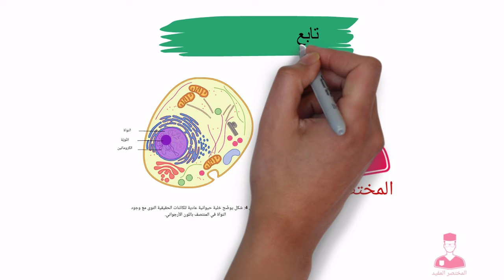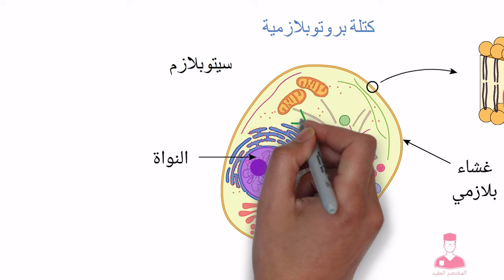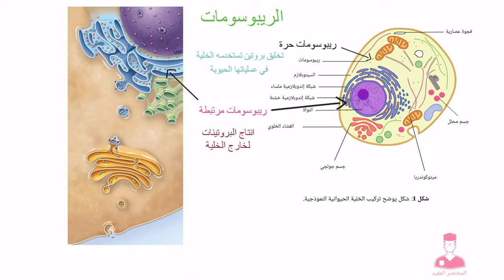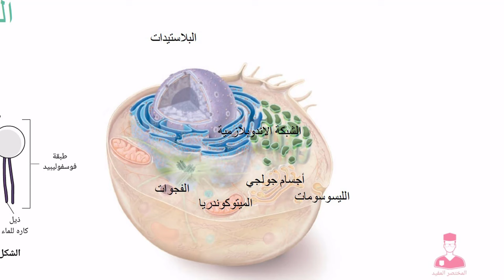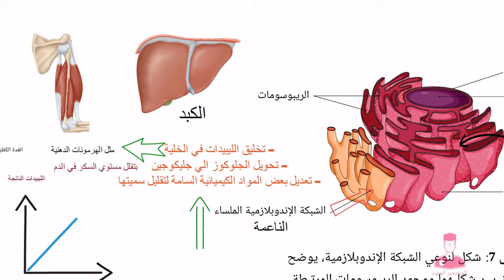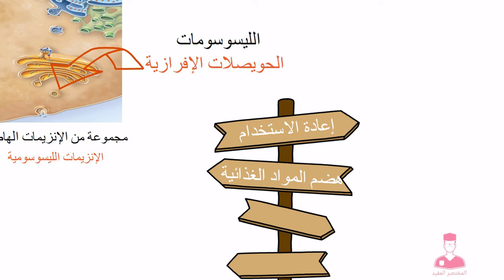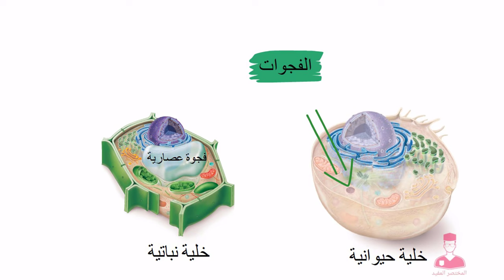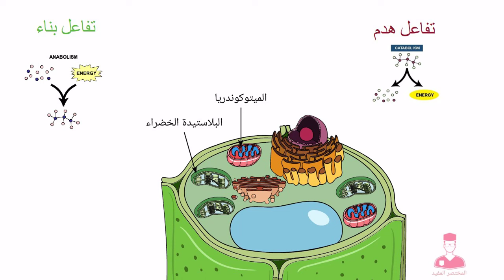تابع تركيب الخلية كامل || أحياء أولي ثانوي شرح مميز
تابع تركيب الخلية || أحياء أولي ثانوي شرح مميز

درس تابع تركيب الخلية طلاب أولي ثانوي
احياء اولي ثانوي شرح عضيات الخليه

تراكيب الخليه
السيتوبلازم
النواه
الغشاء البلازمي
الجسم المركزي
السنتروسوم
الريبوسومات
اذا علمت أن قشره الغدة الكظرية تقوم بإفراز هرمون الكورتيزون وهو احد الهرمونات الاسترويدية . فأي العضيات التالية تتواجد بكثرة في خلايا قشرة الغدة الكظرية.
الميتوكوندريا، الجسم المركزي ، الشبكة الاندوبلازمية الخشنه ، الشبكه الاندوبلازميه الملساء

اي العضيات التالية يساهم في الحفاظ علي مستوي السكر في الدم
الشبكه الاندوبلازميه الخشنه ، أجسام جولچي ، الريبوسومات ، السنتروسوم.

اي المواد التالية تتأثر باختفاء ثقوب الغشاء النووي .
الكربوهيدرات ، البروتينات ، الليبيدات ، جميع ما سبق

(كل الاغشية الخلوية مغلفه بجدار خلوي )
(كل الجدر الخلوية مبطنه بغشاء خلوي )
العبارتين خطأ ، العبارتين صح
الاولي صح والتانية خطأ
الاولي خطأ والتانية صح

كم عدد السنتريولات في الخلية أثناء الطور الاستوائي
27 ، 54، 4، 108
اي العضيات التالية لا يوجد في الطحالب الخضراء
ريبوسومات ، سنتروسوم ، سنترومير ، أجسام جولچي

اي العضيات التالية مسؤل عن تكوين وسائل الحركة في الكائن الموضح
أجسام جولچي ، سنتروسوم ، ريبوسومات ، سيتوبلازم

اي العضيات التالية يكثر تواجدها في خلايا الغدة الدرقية
الشبكه الاندوبلازميه الملساء ، أجسام جولچي ،
الجسم المركزي ، الفجوات

أي العضيات التالية مسؤلة عن تحرك المواد في مسارات محددة داخل الخلية
الشبكه الاندوبلازميه ، أجسام جولچي ، الليسوسومات ، السيتوبلازم

ما المونيمرات المكونه للتركيب الموضح بالشكل
كروموسوم
احماض امينية وبروتينات
نيوكليوتيدات واحماض امينيه
نيوكليوتيدات واحماض دهنيه
احماض امينية وسكر ريبوز

اي العضيات التالية قد تعطي نتيجه سلبيه عند معاملتها برابع كلوريد الكربون
الريبوسومات ، النواه ، الميتوكوندريا ، الليسوسومات

اي مما يلي يقوم بدور مهم في انقسام الخلية النباتية
الجسم المركزي ، السيتوبلازم ، الريبوسومات ، الميتوكوندريا

عضي له دور مهم في تكوين وسائل حركة كائن اول من استطاع رؤيته ليفنهوك
الجسم المركزي ، السنترومير ، جسم جولچي ، الميتوكوندريا

اي الاعضاء يفحصها الطبيب الشرعي للتأكد من ان سبب الوفاة هو تناول سم .
المعده ، الكبد ، الرئه ، القلب

عضين لهم دور مهم في أيض المواد الكربوهيدراتية
الميتوكوندريا والشبكة الاندوبلازمية الخشنه
الريبوسومات والميتوكوندريا
اجسام جولچي والريبوسومات
الريبوسومات والسنتروسوم

أي العضيات التالية مسؤلة عن تجديد أغشية خلايا الجلد بشكل دوري
الريبوسومات ، الشبكه الاندوبلازميه
أجسام جولچي ، الديكتيوسومات

عضيات مسؤلة عن تكوين الليسوسومات في خلايا الطحالب
ريبوسومات ، الشبكه الاندوبلازميه
الديكتيوسومات ، السنتروسوم

عضيات تقوم بدور الجهاز الهضمي داخل خلايا الأزهار
الريبوسومات ، أجسام جولچي
الحويصلات الناقله ، الليسوسومات

بعض تراكيب الخليه تتكون بواسطه تراكيب أخري في نفس الخلية اذكر مثالين علي هذا .

ما مدي صحه العبارة التالية مع التفسير ، تتأثر الشبكة الاندوبلازمية بالمذيبات غير القطبية

عضي يحدث فيه تحول الطاقة من صورة لأخري
الليسوسومات ، أجسام جولچي ،
الريبوسومات ، البلاستيدة الخضراء

أذكر ٣ عضيات في الخلية تقوم بعملية البلمره

فسر ، تشارك الريبوسومات في نمو الخلية

ما مدي صحه العبارة ، تقوم الريبوسومات الحرة بتصنيع الانزيمات الهاضمه في الخلية

تمثل نظام نقل داخلي يسمح بنقل المواد من مكان لأخر داخل الخليه .

من أمثله الاماكن التي تتواجد فيها الشبكه الاندوبلازميه الخشنه بكثرة .و .

من أمثله الاماكن التي تتواجد بها الشبكه الاندوبلازميه الملساء بكثرة .و .

انيبيبات غشائيه تمثل نظام التواصل بين عضيات الخلية

شبكة من الانيبيبات الغشائية تقوم بإدخال التعديلات على البروتين المفرز من الريبوسومات

شبكة من الانيبيبات الغشائية تعمل على تحويل الجلوكوز الي جليكوجين

ما مدي صحه العبارة مع التفسير ، يعمل الكبد علي تقليل نسبة السكر في الدم

يكثر تواجدها في خلايا بطانة المعدة وتتميز بوجود عدد كبير من الريبوسومات علي سطحها

يكثر تواجدها في خلايا الكبد وتعمل تقليل سميه بعض المواد الكيميائية السامه

العلاقه بين نشاط الشبكه الاندوبلازميه الملساء ونسبه الجلوكوز في خلايا الكبد علاقة ...

العضي المسؤل عن تخليق الكوليسترول الذي يدخل في تكوين غشاء الخلية.
جهاز جولچي يعرف في النباتات والطحالب باسم .

حويصلات غشائية مستديرة تتكون بواسطه أجسام جولچي ...

تتميز الليسوسومات باحتوائها علي مجموعة من .

لماذا لا تتأثر عضيات الخليه بفعل الانزيمات الليسوسومية

ما مدي صحه العبارة ، في حالة غياب اجسام جولچي في الخليه يحدث تراكم للعضيات الهرمة